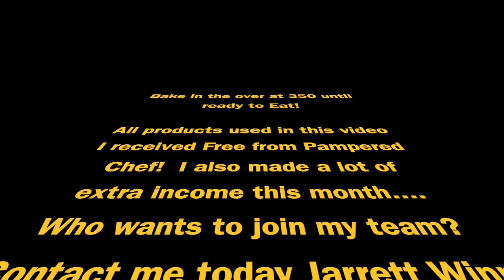Jarrett's Pampered Chef Sheppards Pie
All Pampered chef Items used in this video were all free from Pampered Chef!!